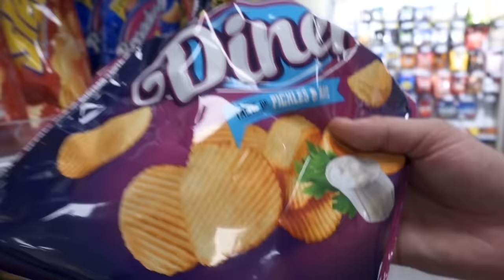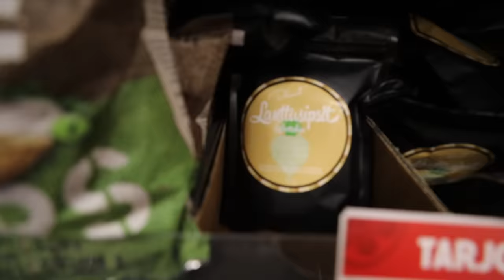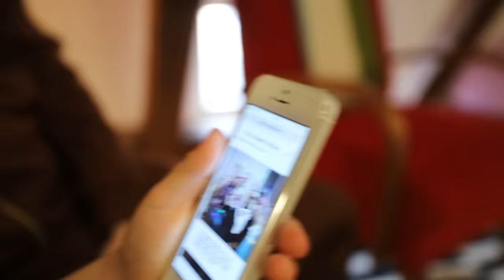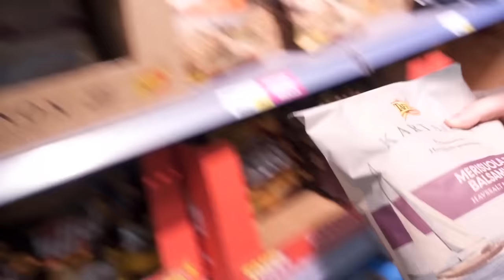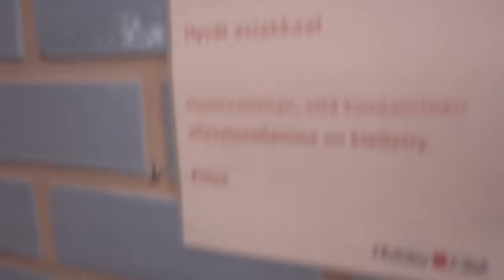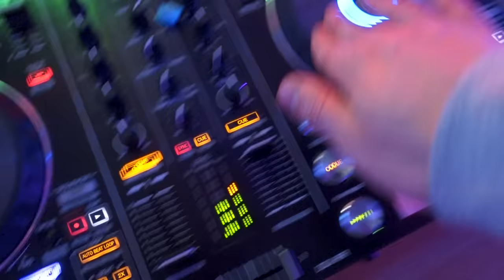SYÖDÄÄN 24H AJAN PELKÄSTÄÄN SIPSIÄ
24h ajan ruokavaliona pelkästään sipsit :-)

Moimäoonnikomäoonsanttu! Tällä videolla pääsette taas ihailemaan kun me syömme ruokaa 24h ajan ja tällä kertaa syödään pelkästään sipsiä!! Videolla myös mukana meidän lempparit Eino ja Aapeli sekä tietenkin koko squad :) katso video, vaikka samalla kun syöt sipsiä ja kerro meille kommenteissa miti pidit tästä 24h

Kun jaat videon niin lupaamme antaa keksin kun nähdään :--)